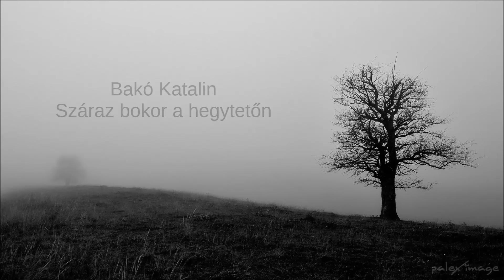Bakó Katalin - Száraz bokor a hegytetőn (Mezőség)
Száraz bokor a hegytetőn
Mezőség, Erdély
Az Új élő népzene 3. c. albumról
1998

száradj el kedves szeretőm!
S úgy száradj el mint a nádszál,
mint a lekaszált szénaszál!

Édesanyám ides teje,
keserű a más kenyere.
Keserű is savanyó is,
jaj, de néha panaszos is.